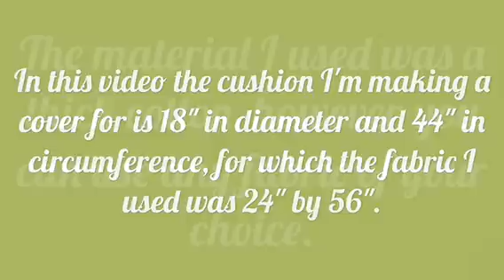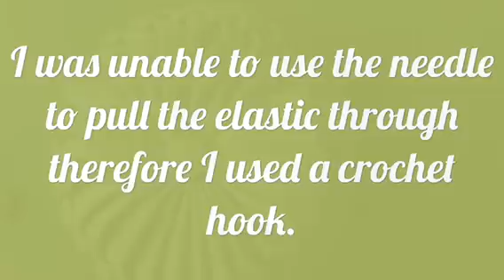How To Make A Very Beautiful Round Cushion Using Smocking by Rose